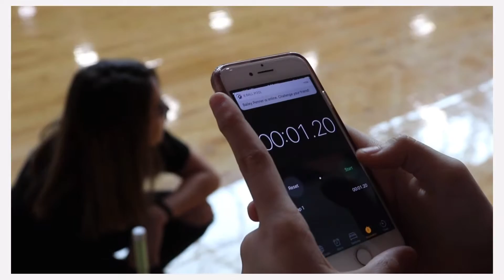Steubenville High School's Aerospace/Aviation Program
Dedicated to preparing students for their future through Career and Technical Education courses offered at Steubenville High School.